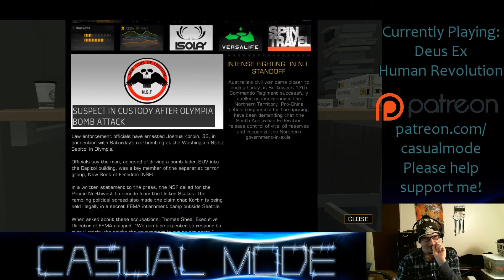Deus Ex: Human Revolution Episode 11 - ID10T Error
Become more than human and uncover the conspiracy as Adam Jensen!

In this episode, Jensen continues to wander about looking for his extraction point. But how long will it be before he realizes that his extraction point was literally right next to where he'd been not long before?